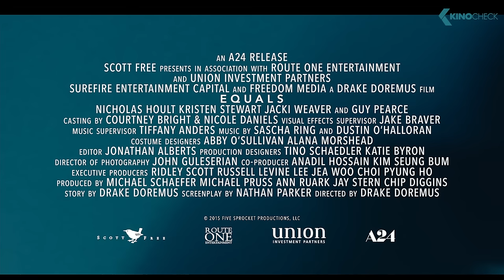EQUALS Official Trailer (2016)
A futuristic love story set in a world where emotions have been eradicated.

Note - Equals courtesy of A24.